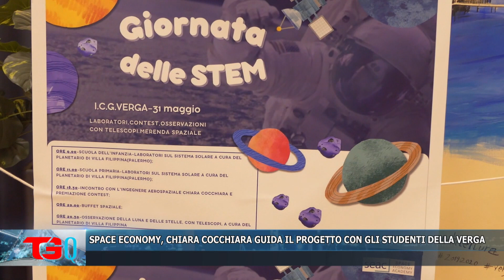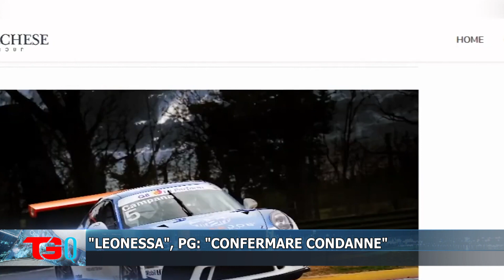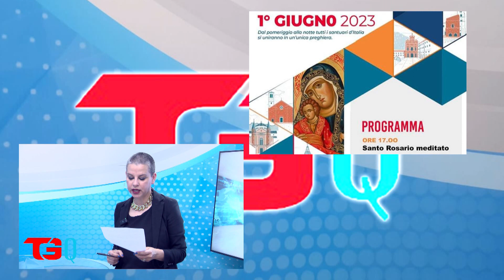TG QUOTIDIANO 01 GIUGNO 2023